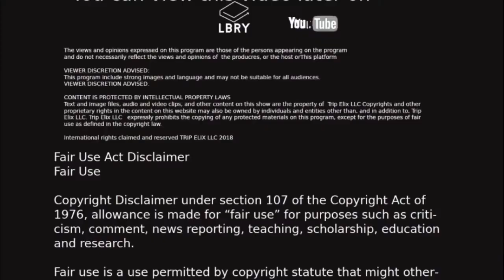Artificial Intelligence Ethics Questioned A Demand For Accountability Set By New Venture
Artificial intelligence is sexist to credit scoring, racist to sick African American patients, and became a jerk not on Twitter. A new ethical AI company tries to tackle the problem.
Every day Big Tech and Mass Media make it hard to find out what is going on with the internet. Honey Beez and Trip Elix have unique experiences to share in an unpaired podcast experience.

Links

ituneslink

spotifylink

Over 30 Countries Pledge to Fight Ransomware Attacks in US-led Global Meeting
Representatives from the U.S., the European Union, and 30 other countries pledged to mitigate the risk of ransomware and harden the financial system from exploitation with the goal of disrupting the ecosystem, calling it an “escalating global security threat with serious economic and security consequences.”

A massive ‘stalkerware’ leak puts the phone data of thousands at risk
The private phone data of hundreds of thousands of people are at risk. Call records, text messages, photos, browsing history, precise geolocations and call recordings can all be pulled from a person’s phone because of a security issue in widely used consumer-grade spyware.

Credo AI launches backed by $5.5 million to help companies with ‘ethical AI’
There are many in the world of AI who worry about its implications. One of those people is Navrina Singh, a former product manager for Qualcomm, then Microsoft, who saw firsthand at Microsoft how a Twitter bot it developed in 2016 as an experiment in “conversational understanding,” was, to quote The Verge, “taught to be a racist asshole in less than a day.”